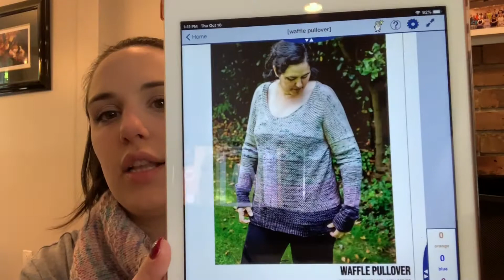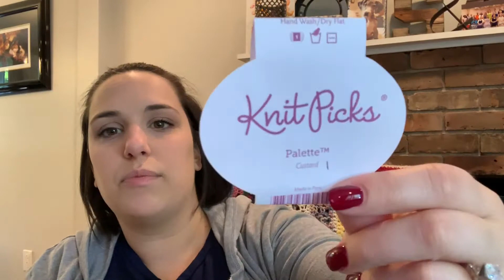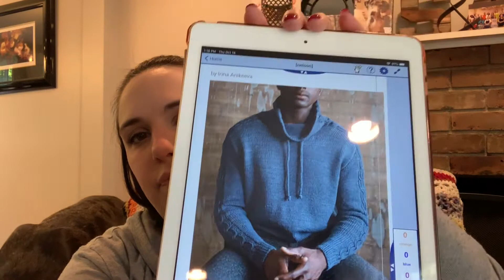The Reluctant Knitter - Podcast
knitting podcast